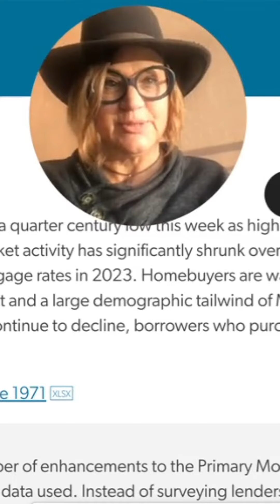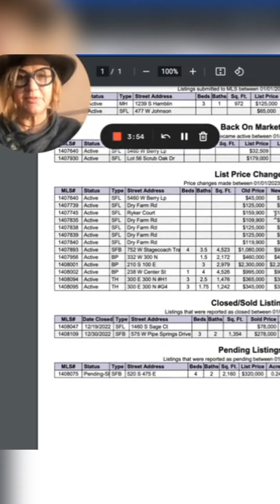Kanab Real Estate Roundup for the Week of January 8th 2023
Kanab Real Estate Roundup for the week of January 8th:

New Listings This Week 2
Price Decreases This Week 13
Under Contract This Week 1
Sold This Week 2
Total Home Inventory Available 30

Need to make a move up, down or outta town? We can help! Call, text, email, DM, stop by, say hi! We want you to LOVE where you live!!

We LOVE being your only team-based, independent, real estate brokerage in Kanab!

LoveKanab.com